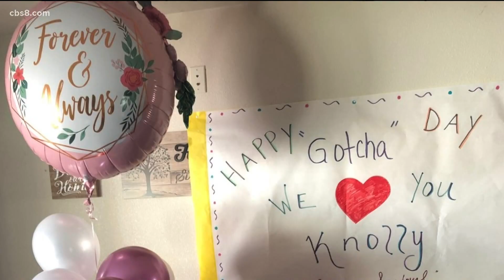After nearly a decade of waiting, 14-year-old Knolly is finally part of a forever family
Out of all of the Zoom interviews I've done over the past 18 months, this one is by far, the most special.

I was filled with joy seeing 14-year-old Knolly surrounded by family, as she happily introduced her cousins, aunt, sister and mother to me.

To understand just how incredible it is to see Knolly with her forever family, you need to know a little about her journey to get here.

We first met Knolly in 2013, when she was just six years old. She had spunk and impressive independence, swiftly climbing up into her wheelchair without asking for any help.